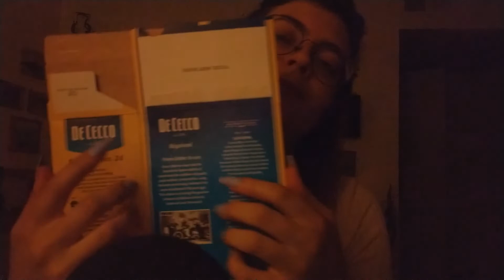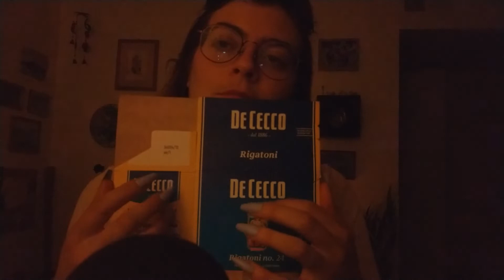ASMR - Zero Waste Ramble With Trashy Nails 💅 Soft Whispers, Dope Tapping and Tingly Scratching 💤✨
Good Evening!

Ya'll ... It's like my first "real" ASMR hahaha jk

I acquired press on nails, which is not normally what this channel is about. And though I stand by my abhorrence to consumerism, I do not hate the look :) So, come one come all cause this may be my first at last vid with nails!! (though honestly, they stickin' to me real good)

My zero waste crafty IG: @thenomessjess

Love ya'll! See you at the next sunset! 🌄💤